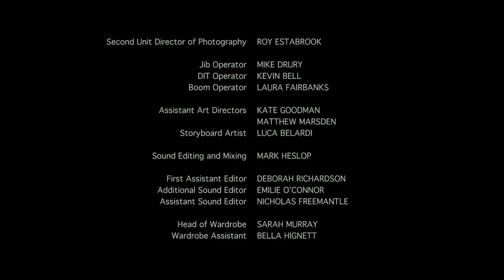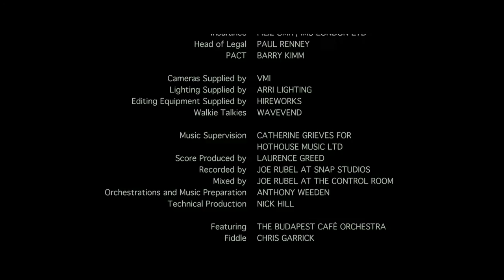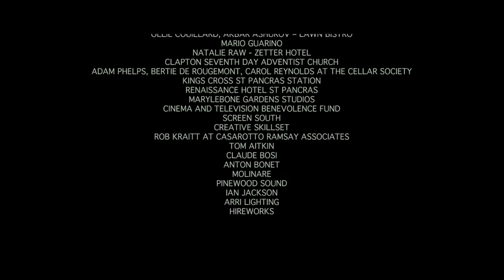2013 Delicious (feature film) - end credits - song 'Story of my Life' by Polly Paulusma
Polly Paulusma's beautiful song 'Story of my Life' from her 2012 album 'Leaves from the Family Tree' plays out on the end credits to feature film 'Delicious' starring Nico Rogner and Louise Brealey, directed by Tammy Riley-Smith, which premiered at the Busan International Film Festival.